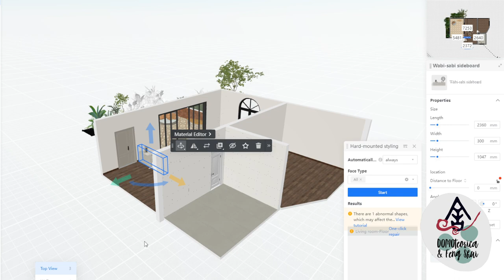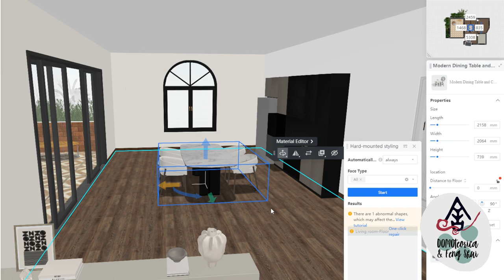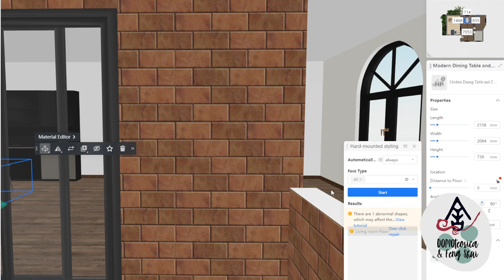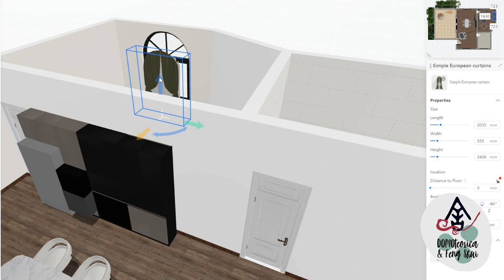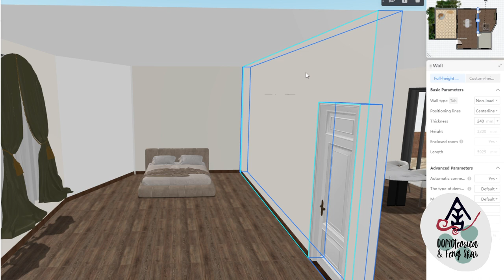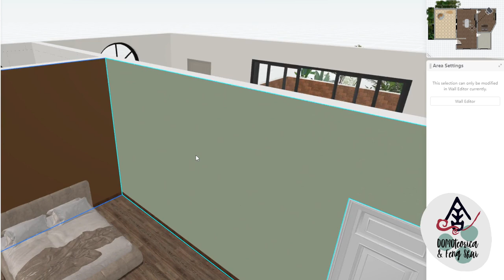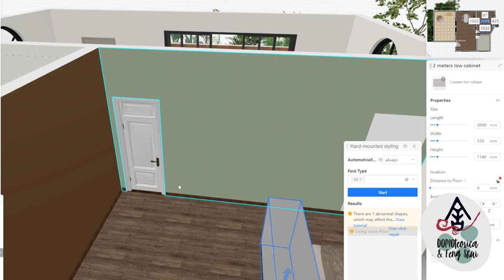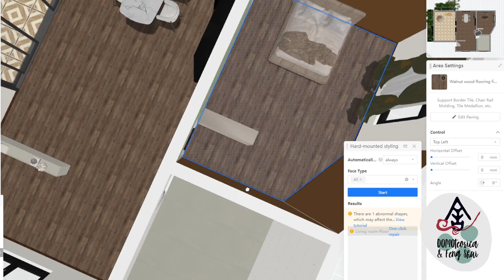Casi Studio - Posizione del Letto 01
Vi sono sempre molte considerazioni da fare quando si tratta di Camera da Letto, la posizione del Letto infatti è una delle prime cose da valutare per un riposo adeguato.

In questo primo caso vediamo una planimetria con solo una camera e un open space: come converrebbe operare?